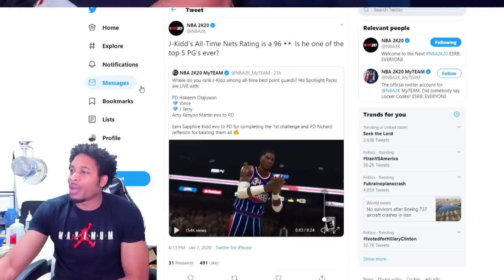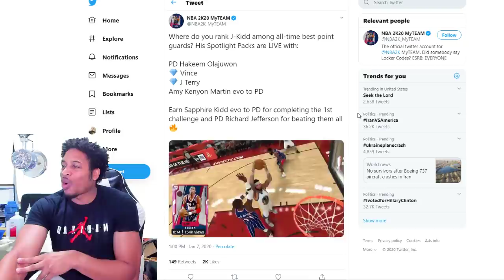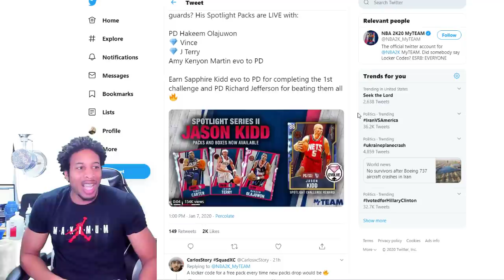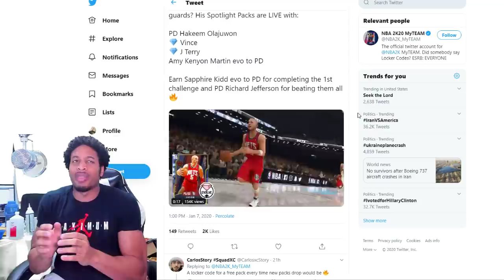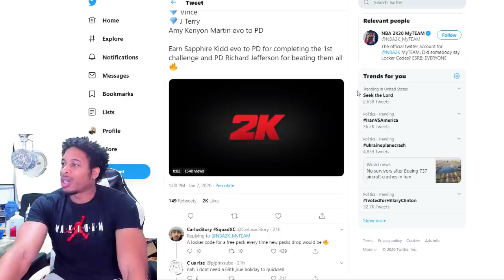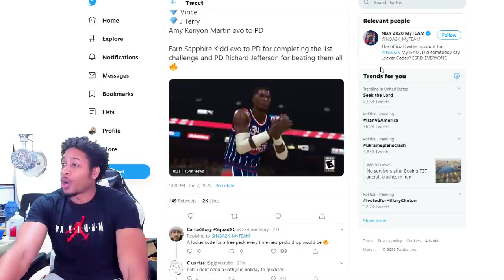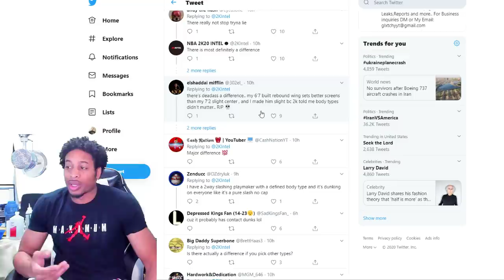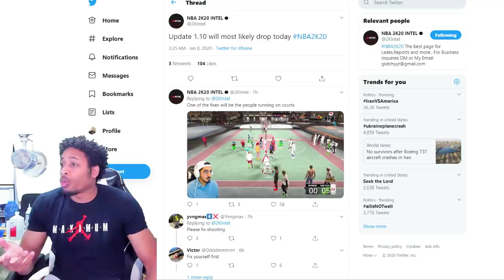NBA 2K20 NEWS - PATCH 1.10 ON THE WAY - ALL TIME NETS TEAM - BODY TYPES MAKE A DIFFERENCE?